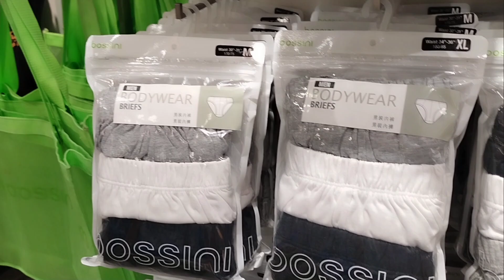Window Shopping muna